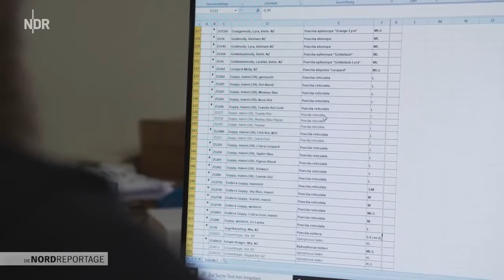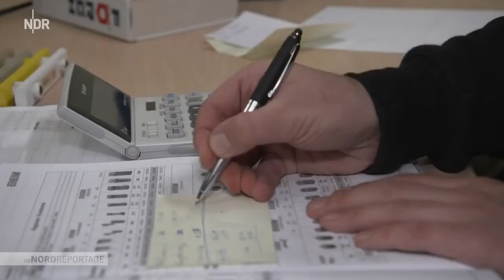Guppys in der Waschmaschine | Die Nordreportage | NDR Doku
Fische in der Waschmaschine? Für Daniel Reincke ist das (fast) alltäglich. Vor vier Jahren machte der Rostocker seinen Traum wahr und baut seitdem Aquarien, wie man sie normalerweise nicht kennt. Mittlerweile hat er alle Hände voll zu tun: Zum einen baut er alte Glaskühlschränke, ausrangierte Zigarettenautomaten oder auch eine ausgeschlachtete Waschmaschine in "Design-Aquarien" um.

Zum anderen vermietet der Aquarienspezialist seine Fischbecken an Firmen und Privatleute, einschließlich Rundumservice. Das heißt für ihn nicht nur basteln und bauen, sondern auch pflegen und putzen. Damit die Kund*innen keine Mühe und die Fische ein gutes Leben haben.